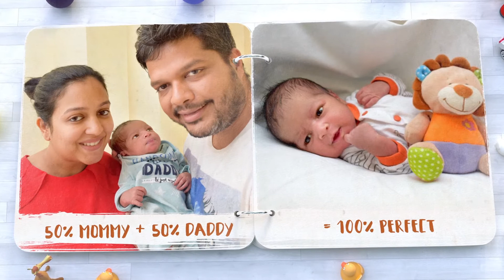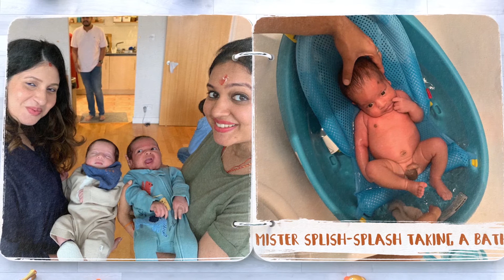1st Child Birthday Video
Get a beautiful video done of your child first year journey.
Video starts from Rs500/- onwards.